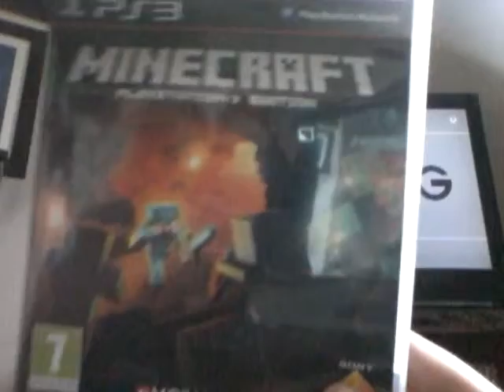S1E1 toun world with cookie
Another series
This time its building houses and stuff